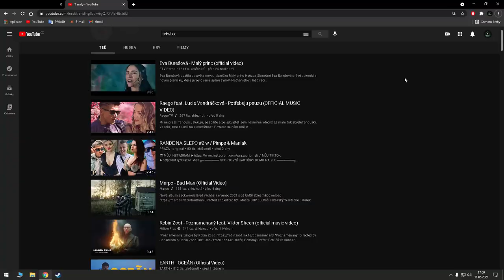TVTwixx a jejich směšný PRANK na LIKEHOUSE 🤯 | REAKCE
⬇️PŘEČTI SI POPISEK⬇️
EeHhhmmm...
Nevím co si mám o tomhle myslet upřímně,
moje reakce mluví za vše.. téměř beze slov:)
📅ROZVRH📅
⬇️ODKAZY⬇️
©Fraje®2021